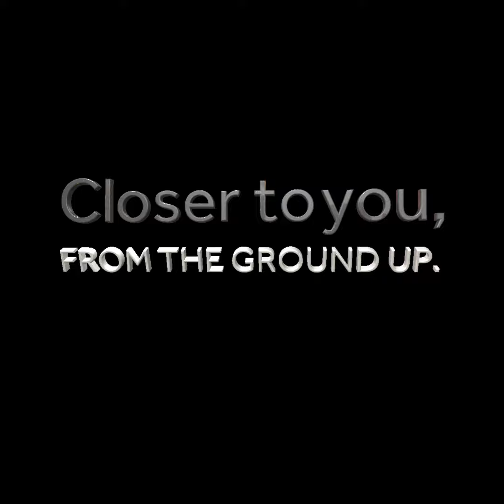Nexia SAB&T Hologram Animation - South African Accountants, Auditors, Consultants Firm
Nexia SAB&T Hologram Animation done for holofans - South African Accountants, Auditors, Consultants Firm